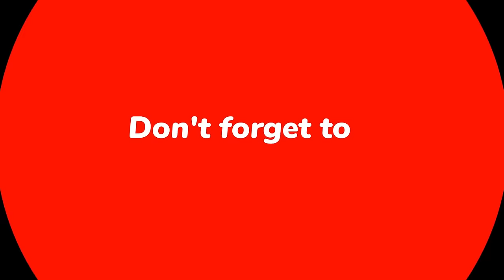The Shocking Truth Behind The West's Plot Against Ibrahim Traore | African Leadership Exposed!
In this video, we discuss the controversial topic of the West's alleged plot against African leadership, with a focus on the case of Ibrahim Traore. Traore, a prominent African leader, has been the subject of much speculation and scrutiny in recent years, with many accusing the West of conspiring against him. We explore the evidence and arguments on both sides of the debate and attempt to shed light on this complex and contentious issue. Join us as we examine the intersection of politics, power, and international relations in the context of contemporary Africa. Don't miss out on this thought-provoking and informative discussion.

Your support is crucial! Consider purchasing us a coffee to help in sustaining and expanding our content. Your contribution directly powers our efforts and inspires me to provide top-notch content. 🙏